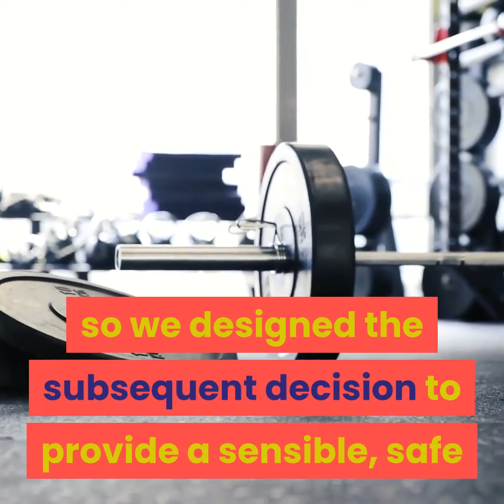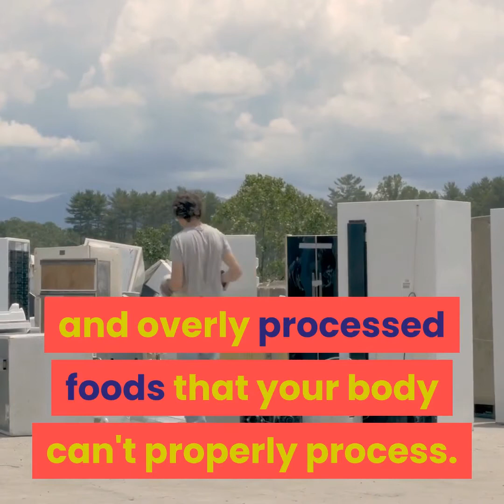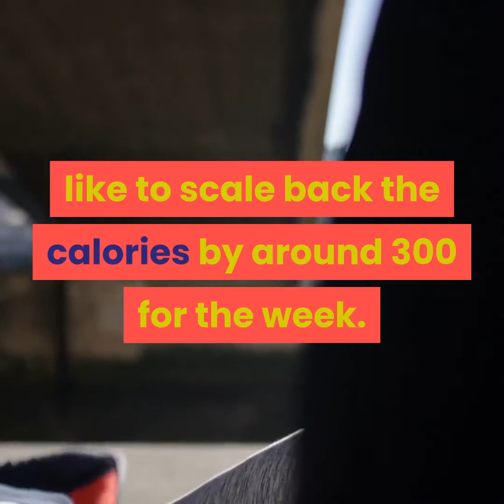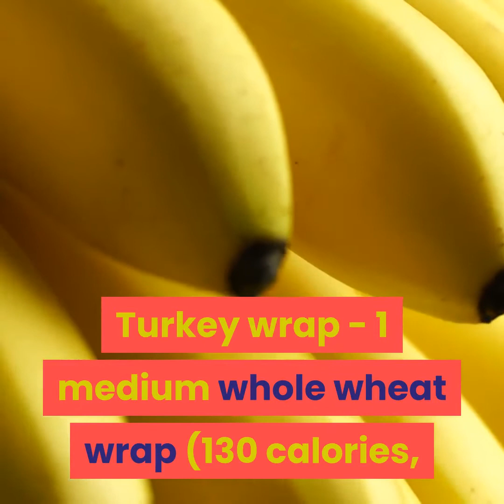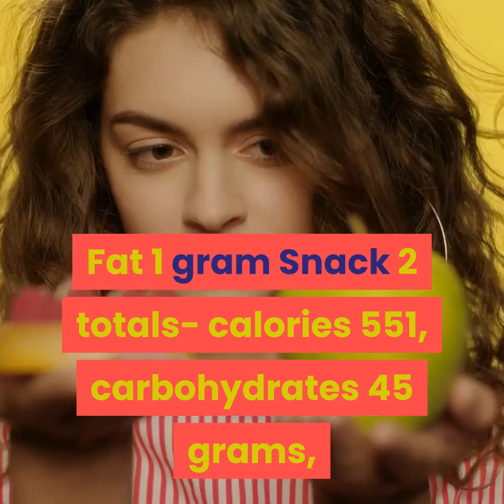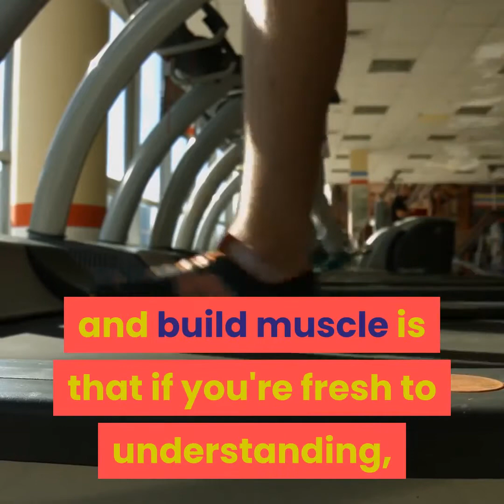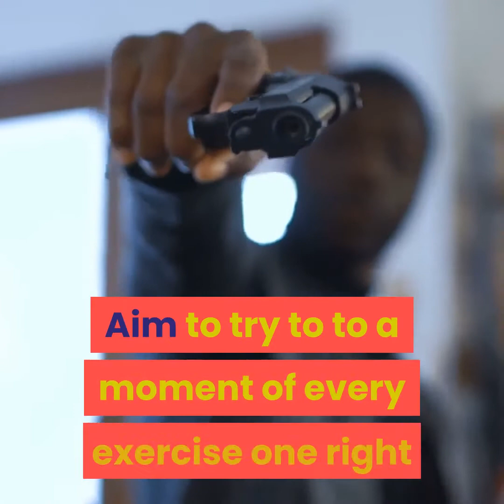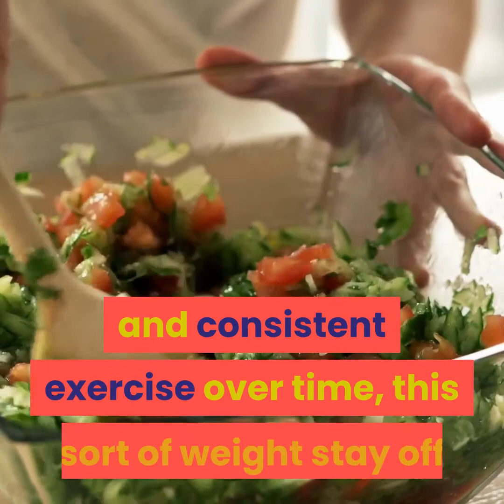Our Smart, Safe and Sane Weight-Loss Plan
We are constantly offering fast weight loss plans, plans, and products. the truth of quick weight loss is it's often followed by even quicker weight gain because quick weight-loss typically has two bad side effects, the specified calorie reduction slows down your metabolism and unless your extremely overweight (a hundred or more pounds) once you lose quite two pounds per week a greater percentage of that weight over 2 pounds is the muscle and reduced muscle mass further slows down your metabolism. additionally, quick weight-loss often involves depriving your body of something it requires to run properly (like carbohydrates your body requires for energy) or requires you to require potentially dangerous unregulated products (like thermogenic fat burner pills). We regularly get asked about the simplest thanks to taking the load off so we designed the subsequent decision to provide a sensible, safe and sane way for normal people to consistently reduce without having to starve themselves or spend hours within the gym, basically, it's a program for real people, living within the world that gets real results.

Having lost tons of weight on a particularly low-calorie plan than having to find out to still reduce while eating nutritionally sound, as outlined in my book Diary of A Former Fatman, I designed the program below to reduce while eating the proper amount of the proper things that allow your body to work at its peak all while eating enough so you never desire you're starving. This program isn't a diet it's a sound nutritional program combined with the proper sort of exercise to securely and consistently reduce.

☑️Here's How An African Shaman SAVED My Life with a...
10-Second Daily "Ritual" That CRUSHED My Munchies and BURNED 97lbs of Belly Fat

☑️The solution is as simple as consuming a blend of nutrients that target and reverse the root cause of diabetes type 2.: